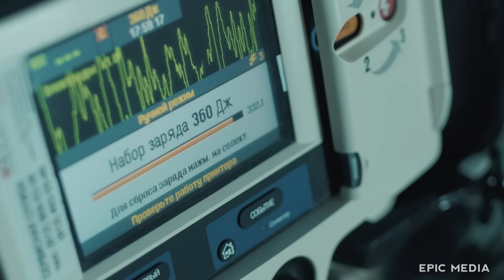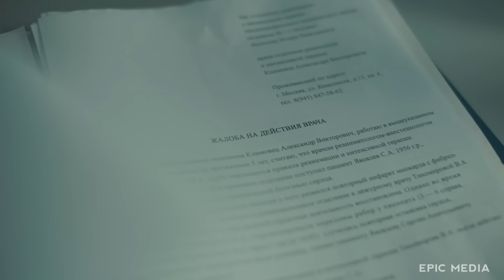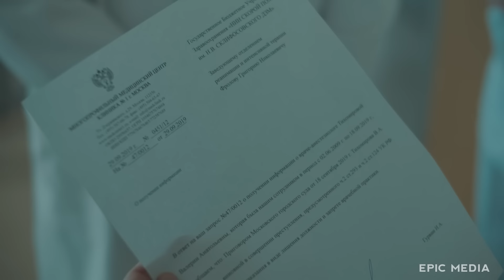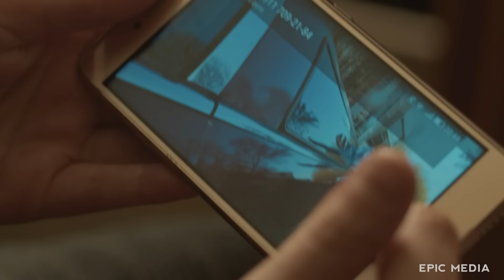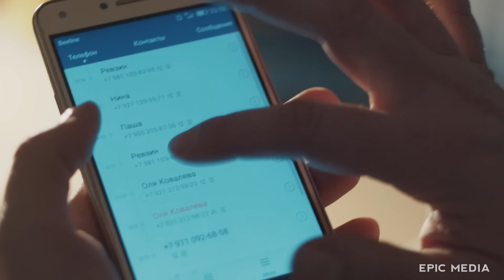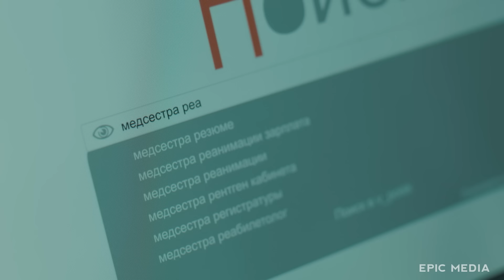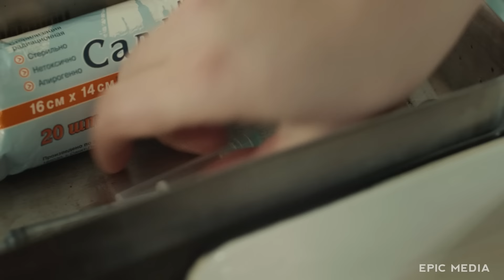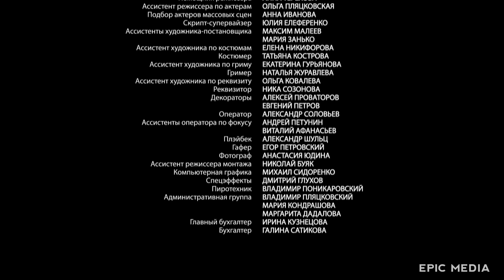СПРОСИТЕ МЕДСЕСТРУ - Серия 1 / Медицинский сериал | СМОТРИТЕ на EPIC+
Сериал СПРОСИТЕ МЕДСЕСТРУ (2021) Все серии только на EPIC+

Валерия устраивается медсестрой в отделение реанимации районной больницы Петрозаводска. Не имея стажа работы, она вынуждена соврать кадровику, что у нее есть сертификат и обещает предоставить его.
Но медсестра из Валерии никакая, что сразу отмечает старшая сестра отделения Галина.  Не подозревая, что неопытная медсестра на самом деле – блестящий врач-реаниматолог, вынужденная бежать из столицы, спасаясь от мести убитого горем отца Ревзина, чью дочь-наркоманку ей не удалось спасти.
Первый же день в новом качестве ставит Валерию перед выбором: в результате массового ДТП в отделение в тяжелом состоянии попадают пострадавшие, включая детей - и сам виновник аварии, которому никто не рвется помогать. Валерия диагностирует у него спинальный шок, гарантирующий последующий паралич. Но главврач отделения Мяки не намерен слушать догадки рядовой медсестры, и Валерия ради пациента вынуждена снова нарушать правила…
Местная звезда клиники нейрохирург Белов отмечает, что у новенькой медсестры удивительные способности, а Мяки – несоответствия в протоколе лечения.

В ролях:
Елена Панова, Павел Харланчук, Валерий Кухарешин, Елена Руфанова, Ульяна Плащевская, Егор Лесников, Соня Присс, Мария  Фефилова, Андрей Некрасов, Илья Шакунов, Мария Валешная, Лариса Климова
Автор сценария: Анна Аносова, Лариса Леоненко